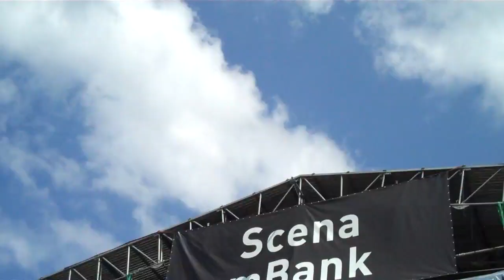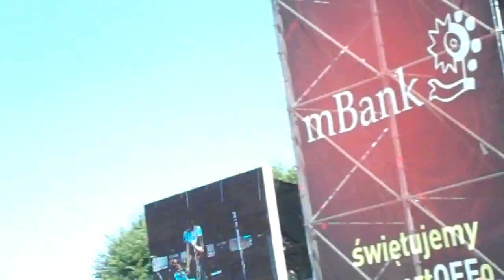Paula i Karol - House Into Home, Off Festival Katowice, 07.08.2010